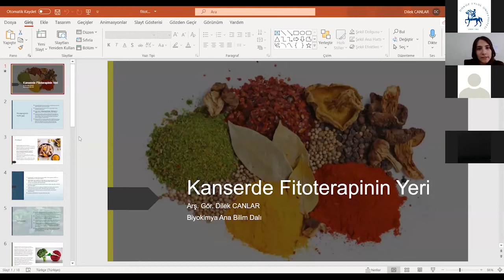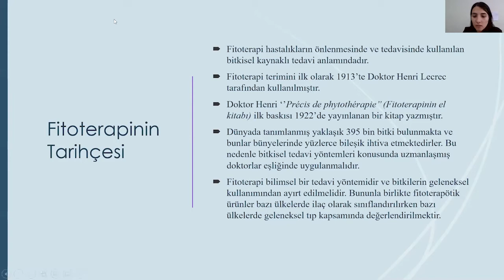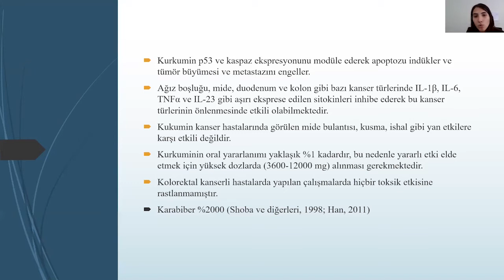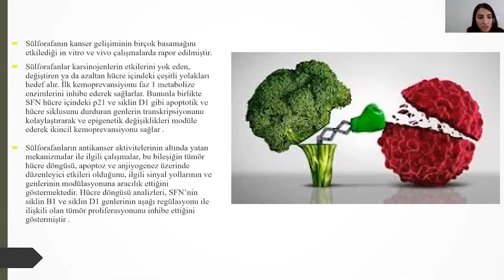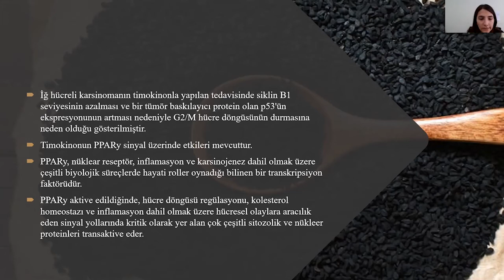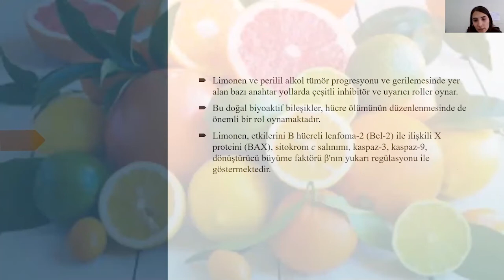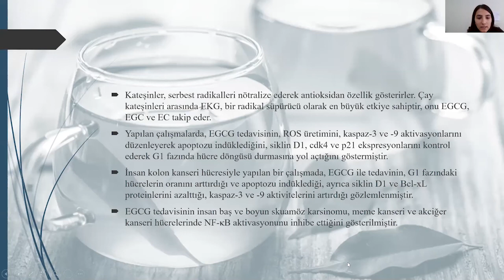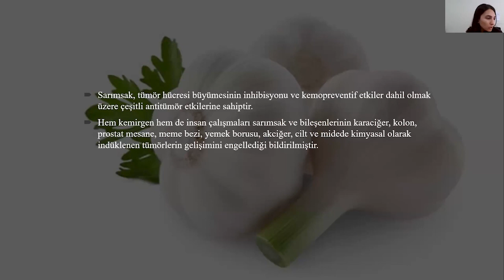Kanserde Fitoterapinin Yeri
Arş. Gör Dilek CANLAR